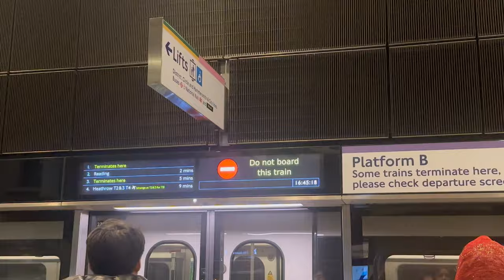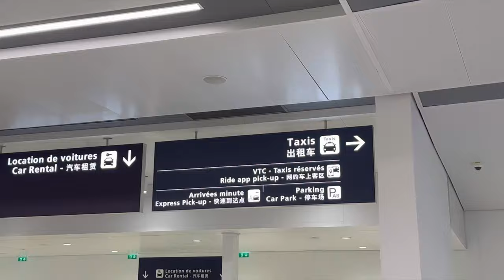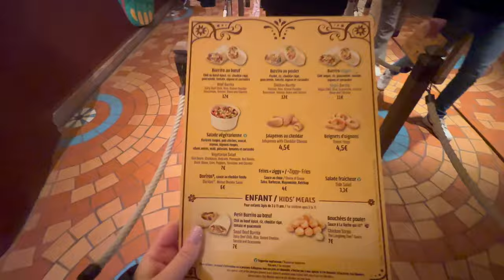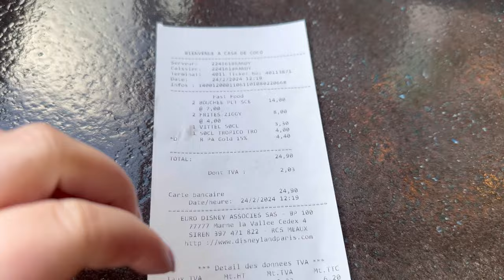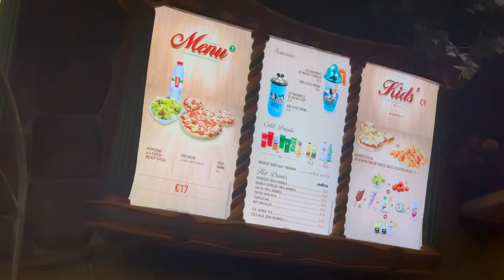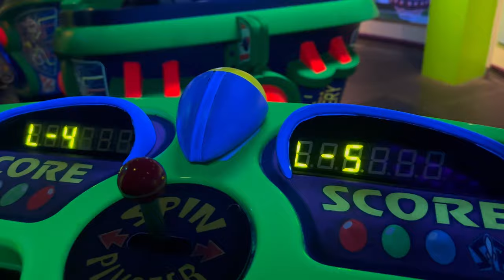DISNEYLAND PARIS VLOG 🏰 | MILLION SPLASHES OF COLOUR 🎨| FEB EP 1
Hello! Welcome back to a new Disneyland Paris vlog series, taken on 23rd-25th February 2024.

This is the first of a 2 part series in which you can expect to see my brother and I stay at Hotel Dream Castle again, with a disappointing and dirty first room, character breakfast at Plaza Gardens, the NEW  'A Million Splashes of Colour' Parade/Show with our opinions and from 2 perspectives, character meets, rides, shops, food and all the usual Disney fun!!

Love Lucy xxx

00:00 Intro
00:35 Journey to Paris
01:35 Disappointing Room...
02:37 Intro continued
04:29 Arriving at Disneyland Park
06:47 Character Breakfast at Plaza Gardens
08:36 Rides!
13:52 A Million Splashes of Colour 1
17:38 Shops
18:33 Million Plashes of Colour Review
19:16 Thunder Mesa Riverboat
21:19 Casa De Coco
22:34 Character meets
22:58 More shops
26:55 A Million Splashes of Colour 2
32:27 World of Disney Favourites
32:57 Back to the Hotel
33:22 Back to Disneyland Park in the rain
34:18 Pizzeria Bella Notte
35:15 More Rides & Shops
37:56 No sky parade sky parade
39:12 Bye!